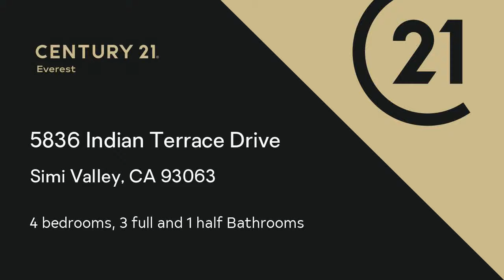Residential for sale - 5836 Indian Terrace Drive, Simi Valley, CA 93063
Scott Petto, DRE License number

Welcome to this fantastic 4 bedroom, 3 bathroom, 3884 sq ft home in Simi Valley. The pool was redone in 2016 with new coping and Pebblesheen. All new Jandy pool equipment automated with saltwater. Matching hard scape planters done at the same time with LED lighting. Built in BBQ in 2010 with 42'' Dynasty grill, fridge, microwave, sink and kegerator. Sunsetter shade. Small RV access that has 20' driveway in front of gate and 34'x12' area behind. Access narrows to a 5' gate to the backyard. 12'x13' area of synthetic turf for pets. Removable gate to keep pets out of pool area. Inside there's crown molding, some windows are cased. 5'' baseboards. Built in oak office. Tankless water heater. Separate 1 car and 2 car garages, both with direct access.

Bedrooms: 4
Bathrooms: 4
Square Feet: 3884
Price: $924,900